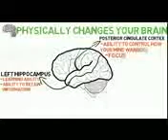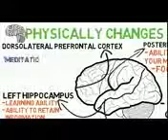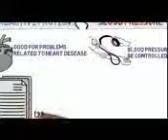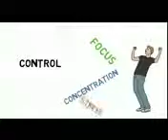Benefits of meditation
Drawing video